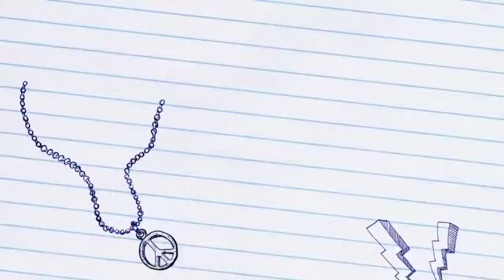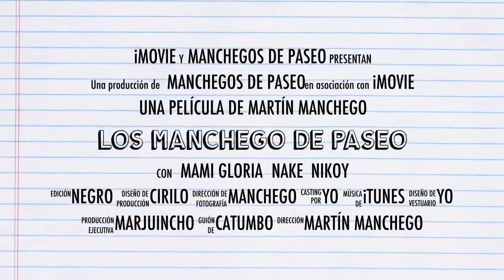Los manchego de paseo